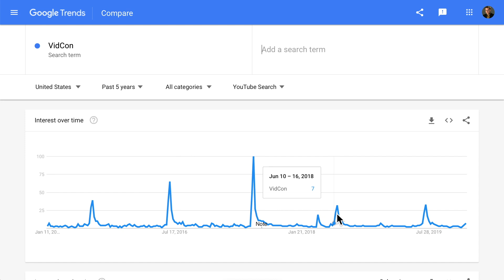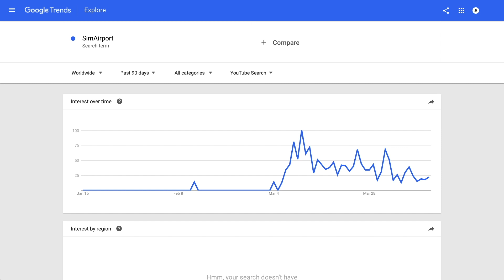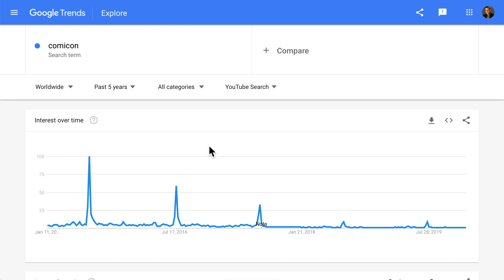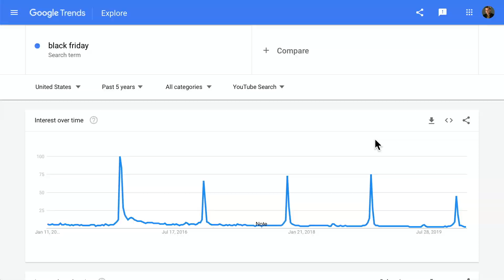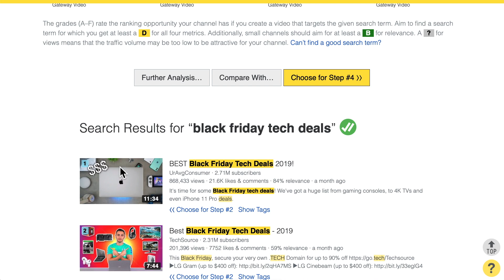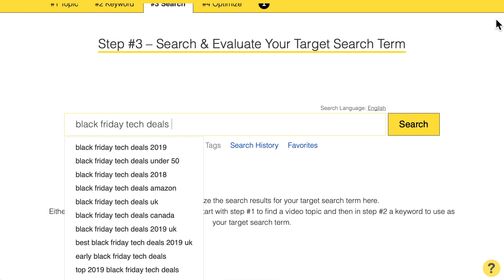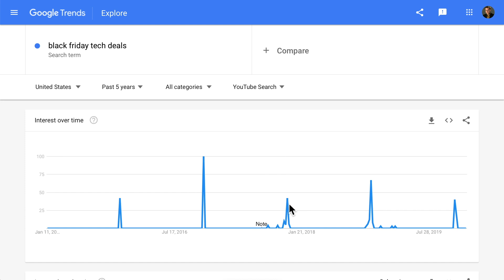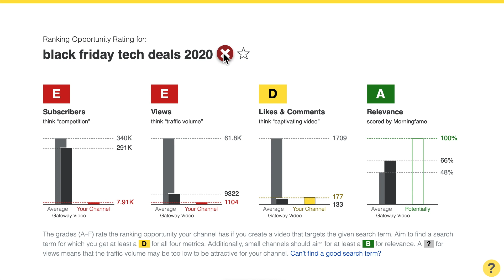Trending Topics On YouTube – How to use SEO for them?!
If done right, trending topics on YouTube can be caught using SEO. I explain you the two extra steps on top of the regular keyword research process that you will need to successfully rank for trending YouTube topics even if you are a small channel.

The effect can be that your video rides the wave of the spiking search traffic and continues to do so even if big channels jump on that trend as well. This video explains you how to find trending topics on YouTube and how to prepare your SEO for them.

Here is the full video from which I showed an excerpt in the beginning:

On this channel I want to give you the knowledge and insights to simplify your YouTube growth journey. Expect tutorials as well success stories of other YouTube creators – all aimed towards giving you practical growth strategies.

I host a Morningfame Q&A live stream every month. Keep an eye out for the scheduled events. Simplifying YouTube growth one question at a time.

Cheers, Nico